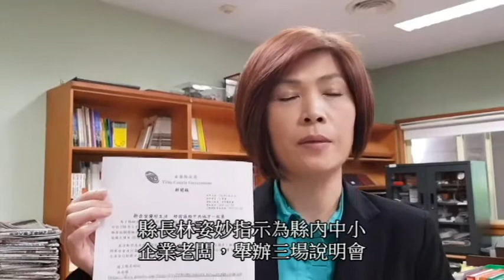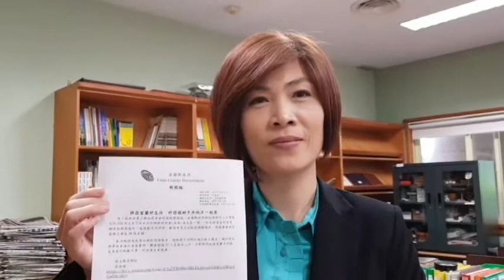葛瑪蘭新聞~ 為中小企業紓困．宜縣辦三場說明會